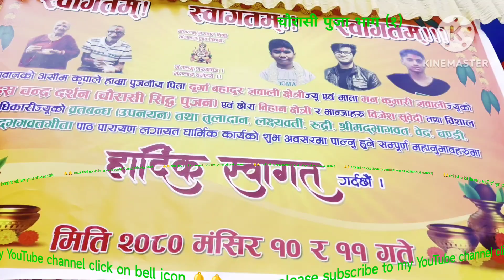MixMax youtube channel MixMax chaurashi puja bhag (1)